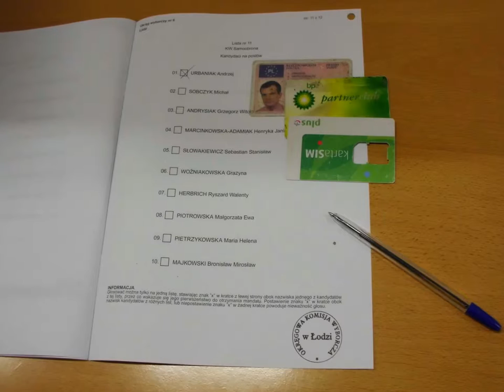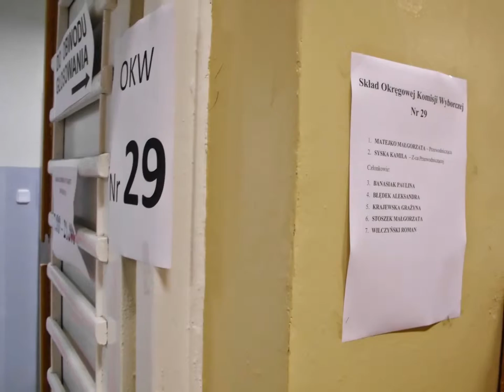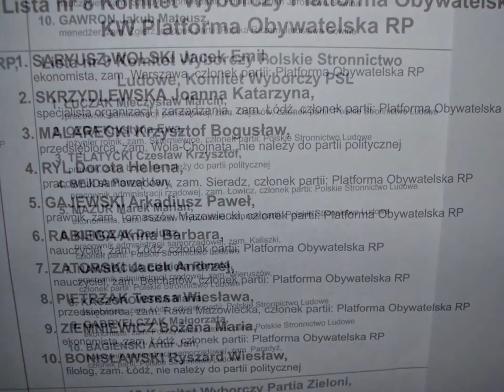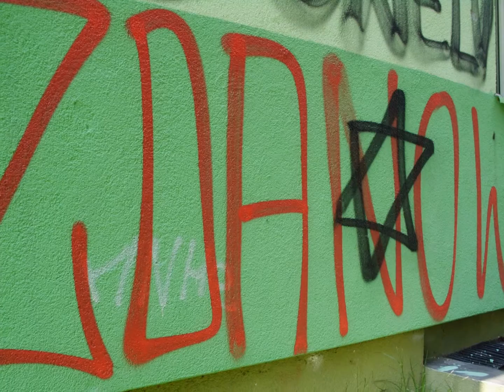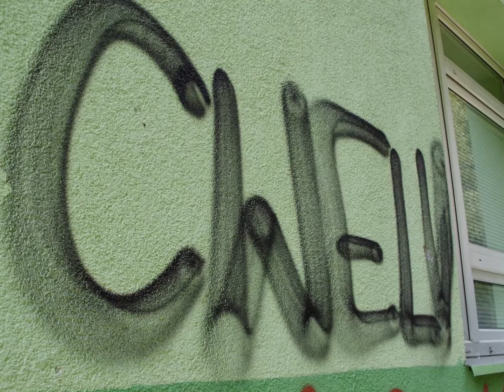2014.05.25 EUROCYRKOWYBORY-Problemy Romana Wilczyńskiego-wałki wyborcze.Atak/dziennikarza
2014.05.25 EUROCYRKOWYBORY-Problemy Romana Wilczyńskiego-Kolejne wałki przy wyborach.Atak na dziennikarza

Przy ostatnich wyborach dziennikarz został zaatakowany w tym samym lokalu wyborczym. przez tego samego ciecia z problemami.
Dodatkowo przez przewodniczącą komisji, którą redakcja złapała na wynoszeniu czegoś z lokalu wyborczego.
Komisarz wybroczy Sa   ński  nie był łaskawy odpowiedzieć na doniesienie.
Nie było doręczenia skutecznego, wiedział doskonale, że chodzę o kulach i obiecał powiadomić e-mailem o wysłaniu ew. listu.
Nie podejmując ścigania sprawców przestępstwa wyborczego zapewnił im tym samym bezkarność i zachęcił do dalszych przestępstw.
Wałki przy tegorocznych eurowyborach zaczęły się dużo wcześniej.
Opisywane przez naszą redakcję finansowanie euroosła Jacusia Saryusz-Wolskiego przez kryminalistę Krzysia Gustę.
Na "dzień dobry" zostałem zaatakowany przez jakiś dwie chamskie kobicinki  bez nazwisk, bo pytane jak się  nazywają odpowiedziały: -"Jestem członkiem Komisji Wyborczej".
Dziwne, bo nie można nigdzie znaleźć takich imion i nazwisk: "Członek" (ach ten wszędobylski gender, niby panienka wyglądała jak kobieta a jednak członek...) i "Komisja".
W dzisiejszym świecie gender, czyli les, pedałów z Psychiatrycznego Radia Łódź 99,2 MHz i Straży Miejskiej.
W "pracach" komisji brała udział pani Lewandowska.
Przedstawia się jako PiSowiec, czyli Paranoicy i Schizofrenicy  Kaczyńskiego musiały  ją  obrać jako "mąż zaufania".
Nomen Omen, czyli nazwa zobowiązuje. Dzięki panu prof. Stefanowi Niesiołowskiemu wszyscy wiemy, że "wy w PiS chyba wszyscy jedziecie na psychotropach". Pamiętacie jak za te jakże prawdziwe słowa opluwała go Gazeta ANTYpolska?
Redaktor naczelny Sakowski , przedstawiający się jako katolik kradnie mi tematy ("Projekt Chopin" Banku PKO SA - wywłaszczenie ludzi z  mieszkań, zakładanie f-my "ochroniarskiej KONSALNET przez SBków, likwidację sklepów z dopalaczami itd.) nie publikując nawet mojej redakcji jako źródła informacji.
Na zaproszenie do współpracy między redakcjami nie odpowiedział.
To takie katolickie, tak kraść...
A pan red. nacz. Sakowski przedstawia się jako niezależny, jest właścicielem strony
Niezależny jest, ale tylko od Donalda Tuska, bo "Gazeta Polska" jest kontrolowana przez Jarosława Kaczyńskiego.
Cóż pan red. nacz. jest psychologiem klinicznym. Czyli: lekarzu, ulecz się sam!
Kto zatem jest dla PiSuarów godny zaufania? Pani Lewandowska POdobno podlewała drzewko lub krzew kwasem. Sąsiad - mający POdobno syna - asystenta sędziego w Sądzie Okręgowym musiał założyć kamerę.
Pani Lewandowska miała grozić odkręceniem gazu i wysadzeniem bloku. Miała zadenuncjować własnego syna Darka za niepłacenie podatków kiedy wynajmował mieszkanie.O co jej chodzi(ło), nie POotrafi wyjaśnić od roku.
Czyli do prac w komisji ma wystarczające kwalifikacje. Tak jak  Antoni Maciarewicz do prac eksperckich z wodą brzozową, helem itd
Agresywne kobiety wspomniane na wstępnie zaatakowały dziennikarza przy próbie wejścia. Do ataku dołączył się potem znany redakcji cieć i jego kumpela cieciowa.
 Przekrzykiwali się nawzajemNa pytania powtórzone kilka razy nie potrafiła odpowiedzieć.
Agresywny cieć przy wyjściu z lokalu zapowiedział, że przy następnych wyborach mnie nie wpuści!
I jak zwykle komisarz wyborczy znów mu w tym POmoże wyborczym.
Smaczku sprawie dodają przewodniczący komisji: Okręgu Nr., 28: p. Szulc- pracownik Urzędu Miasta oraz Okręgu Nr. 29 - Roman Wilczyński - znany hejter internetowy, opluwający wszystkich.
Szkoda, że nie widzi belki we własnych oczach, a wyłącznie źdźbła w oczach innych.
Wałków przy następnych wyborach możecie się spodziewać na mur, na beton.
Z takim komisarzem wyborczym i taką dyrektor Państwowej Komisji Wyborczej jaką mamy.
Na krótko przed końcem pracy w Komisji Okręgu Nr. 29  głosy oddało 460 osób z 1700 uprawnionych, w okręgu Nr. 28 do południa
Aha, nie trzeba chyba dodawać, że dyretorem tej bandyckiej szkoły po przejętej POrządnej podstawówce SP 184 jest parytetowa dyrektor p. Sylwia Lisowska.
Jak to mawiają  słynne łódzkie paranoiczki:
a) prez. Hanna Zdanowska: -"Kobiety są lepszymi menadżerami, są lepiej wykształcone" (w napadach , defraudacjach itd),
b)  jej kumpela: wiceprezydentka Łodzi Agnieszka Nowak: -"Kobiety są wrażliwsze".  I ta biedna kobiecina też ma rację. Tyle, że na punkcie swojego portfela.